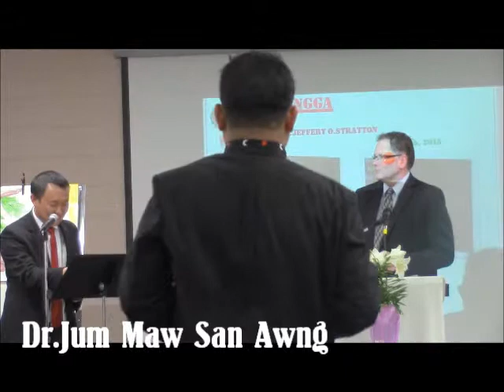Indiana IKBC,Easter Sunday.April 05.2015